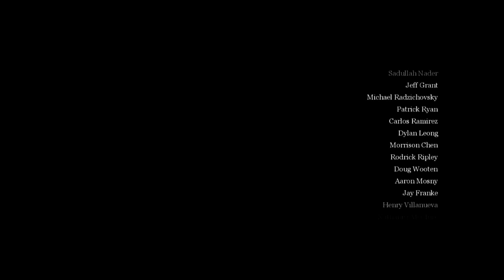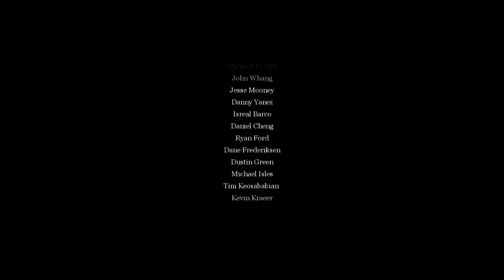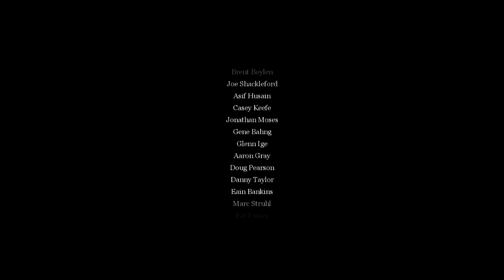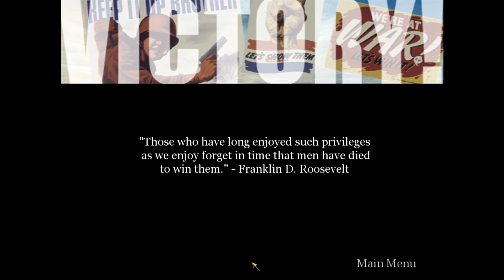Call Of Duty (2003) - Credits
An end to a series